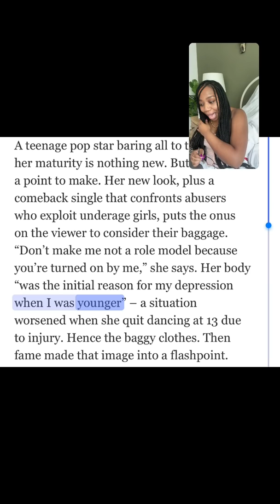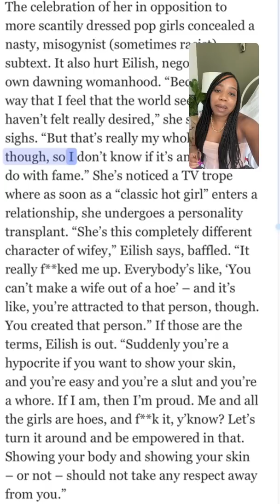Let's talk about Billie Eilish's Lingerie Photos in Vogue.